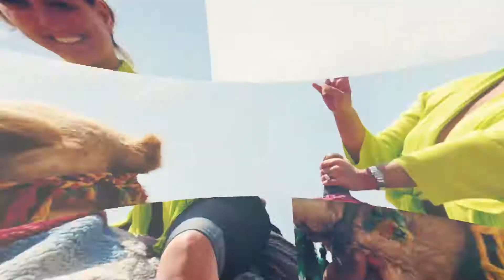Masha Video Mix1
Masha Lakhter is a wife, mother, successful business woman, world traveler, ballroom dancer, and lover of life. She began her career as a research computer scientist working in the area of TV Broadcast technology. After earning her MBA, she began to work in the field of marketing. She is currently the VP of Marketing and Public Relations at Key Digital. Aside from her professional life, Masha has a burning passion for the arts and entertainment world. She spends the majority of her free time involved in Latin and Ballroom dancing, party planning, traveling, cooking, and working out. Most who know her would say that she is on fire for life. The heart speaks and the hands follow.

Masha Lakhter
VP Marketing & PR